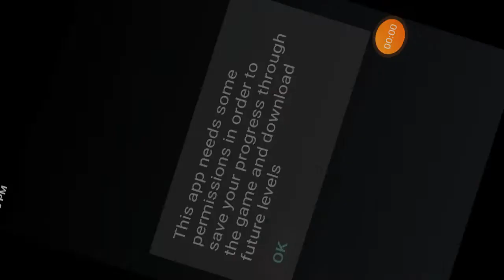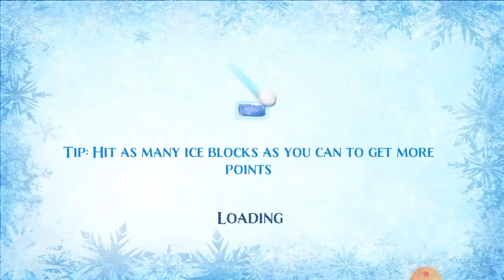I installed, Frozen freefall icy shoot game😍😘💖💗❄️💙🔥.